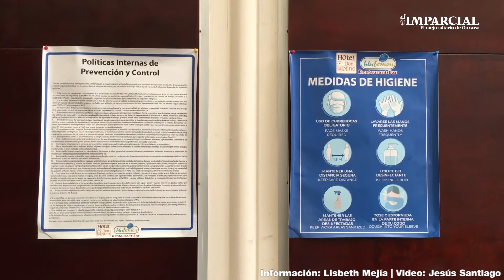Reabren restaurante para que estudiantes se conecten a clases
Con internet gratis o el uso de una computadora y televisor, en el hotel 'Don Nino' ubicado en la calle de Pino Suárez 804, en el centro de la OaxacaDeJuarez espera apoyar a la comunidad estudiantil local.